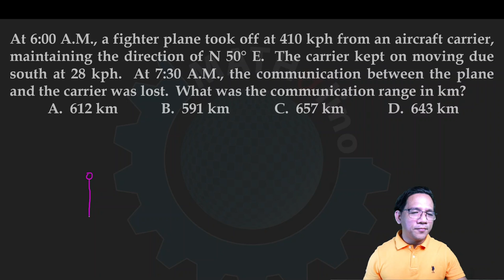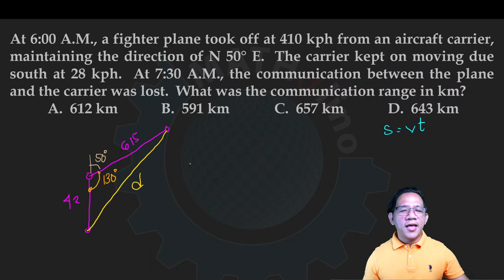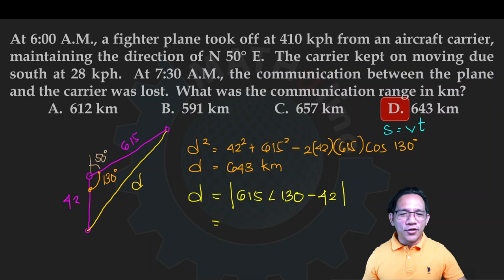Communication Range of Aircraft Carrier: MATH Refresher Problem for Civil Engineering Board Exam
TRIGONOMETRY:  COMMUNICATION RANGE OF AIRCRAFT CARRIER AND FIGHTER PLANE
At 6:00 A.M., a fighter plane took off at 410 kph from an aircraft carrier, maintaining the direction of N 50° E.  The carrier kept on moving due south at 28 kph.  At 7:30 A.M., the communication between the plane and the carrier was lost.  What was the communication range in km?